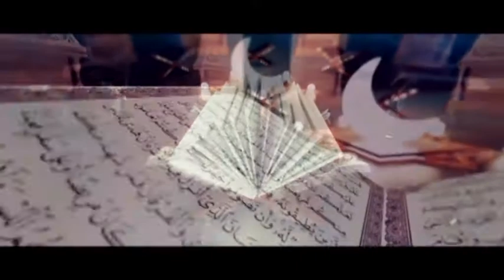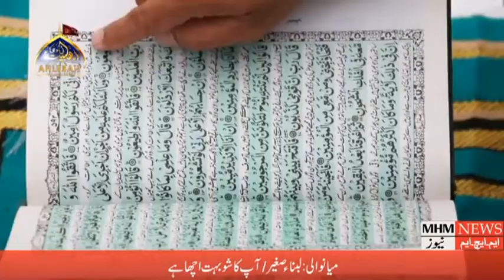Mahe Ramzan Naat I MHM News I Ali Hussain and Dua Shehzadi I 2020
MHM NEWS,Daily Ailan,Mission Magzine Media Group.

Prodcucer:Ayaan Malik,Salman Sallu

Host:Ali Hussain and Dua Shehzadi